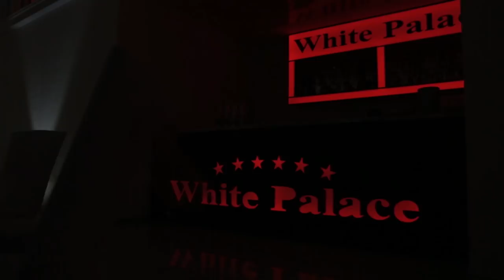OMEGA BAND WIEN